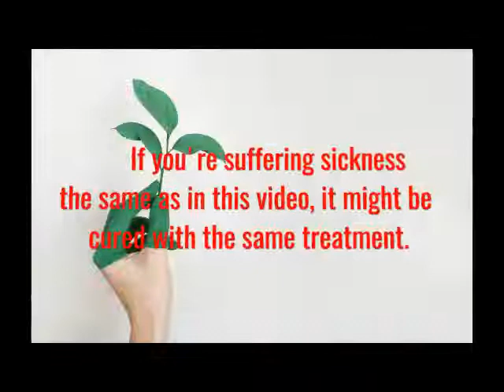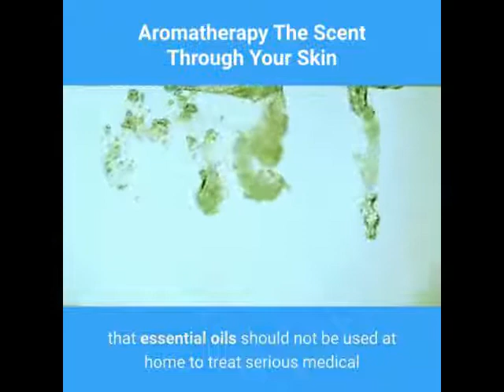Aromatherapy The Scent Through Your Skin